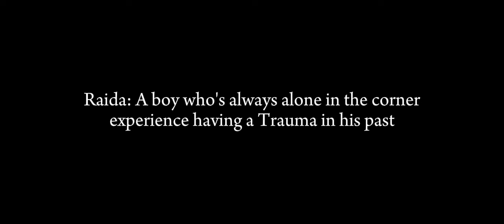Tokyo blade cast react to Aquamarine Hoshino/Gacha cute/Oshinoko/Lazyyyyyy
Characters:
Aquamarine Hoshino
Akane kurakawa
Kana arima
Taiki himekawa
Raida
Director
Mei Yoshidami
Melt Narushima
GOA

App used
Capcut
PicsArt
Ibis paint
Gacha cute